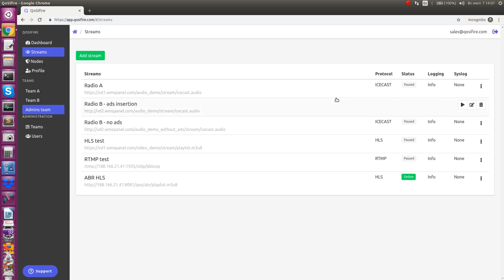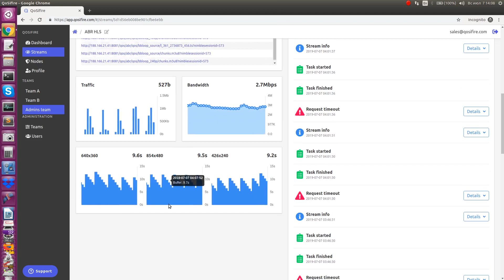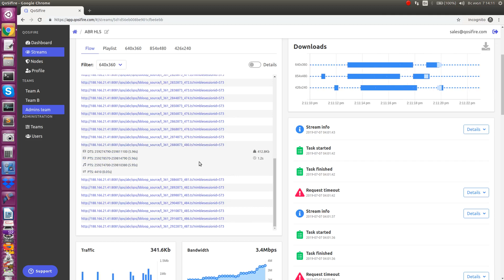Tracking ABR HLS live streams in Qosifire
Take a look at how Qosifire allows tracking ABR HLS streams in real-time.

to learn more about Qosifire live streaming quality monitoring service.